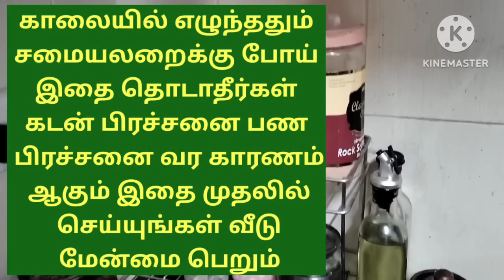காலையில் சமையல் அறைக்கு போய் இதை செய்யாதீர்கள் கடன் பணப்பிரச்சினை வர இதுதான் காரணமாகும்